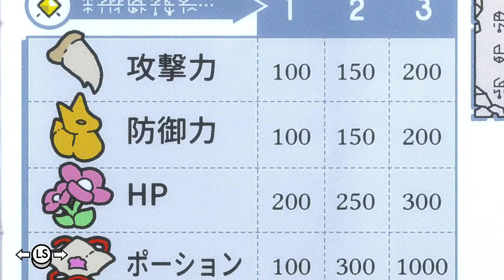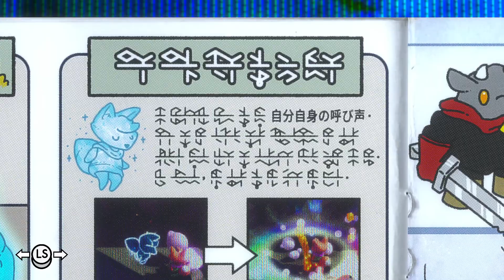【TUNIC】盾って剣より人気ないかもやけど優秀なんです！ゼルダ子ギツネ高難易度大冒険！[#2]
子ギツネが大冒険を繰り広げるクォータービューアクションゲーム「TUNIC」で、失われた伝説や古代の力、恐ろしい怪物たちであふれる世界を探索しましょう。

リリース日:2022年3月17日（PC）
　　　　　 2022年9月27日予定（PS）
開発元:TUNIC Team
パブリッシャー:Finji

不気味な森、乱雑にそびえる遺跡、迷路のような地下墓地から構成される敵意に満ち、複雑に絡み合う世界を探索
地下深くや雲の遙か上、その他の前人未踏の場所に住まう強大なボスとの戦闘
ヒントやフルカラーのオリジナルイラストが多数掲載された、失われた説明書のページを収集
旅の助けとなる秘密の財宝を発見
秘密の遺物や秘密の技術、秘密のパズルなど… とにかく解明すべき秘密が目白押し！
「Power Up Audio」によるサウンドデザインを採用
「Lifeformed - Terence Lee + Janice Kwan」によるオリジナルサウンドトラック